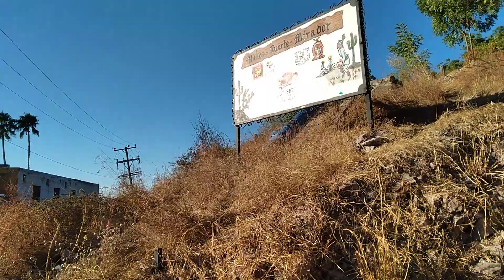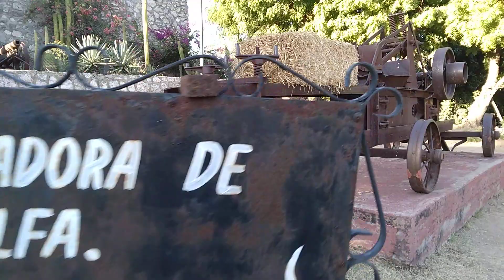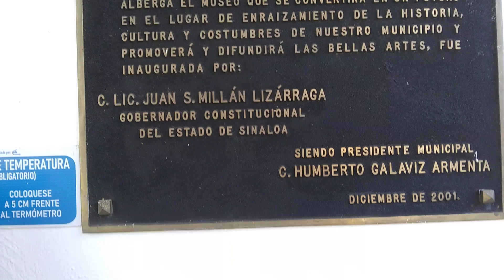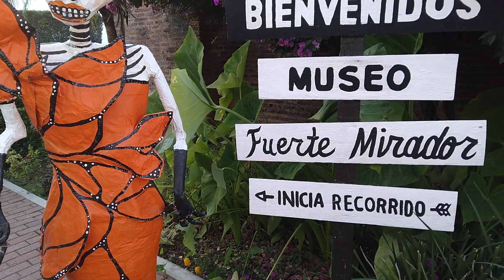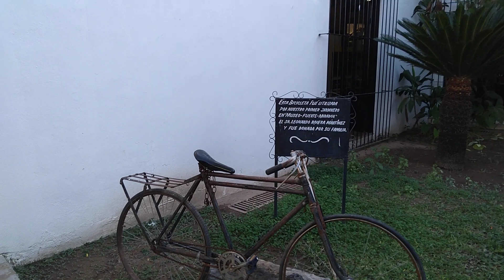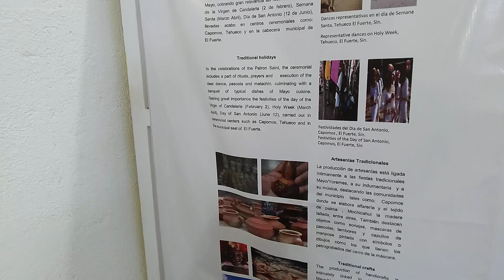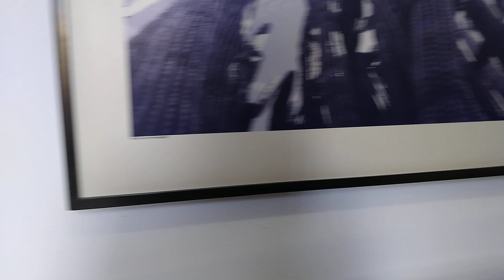Museo El Fuerte, el mirador chihuahua